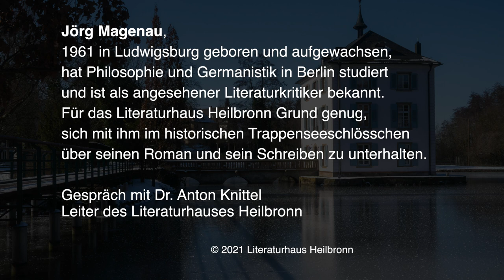Jörg Magenau - DIE KANADISCHE NACHT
Jörg Magenau,
1961 in Ludwigsburg geboren und aufgewachsen, hat Philosophie und Germanistik in Berlin studiert und ist als angesehener Literaturkritiker bekannt.
Für das Literaturhaus Heilbronn Grund genug, sich mit ihm im historischen Trappenseeschlösschen über seinen Roman und sein Schreiben zu unterhalten.

Gespräch mit Dr. Anton Knittel Leiter des Literaturhauses Heilbronn